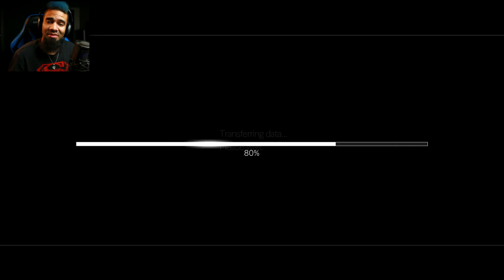TYRANT | Resident Evil HD Remaster | ENDING Gameplay Walkthrough [PS4 Pro / Xbox One]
In the ending of this Resident Evil HD Remaster (REmake / REbirth) gameplay walkthrough on PS4 Pro, Jill, Barry, and Chris don't get away without the Tyrant saying hello one more time.

This Resident Evil HD Remaster gameplay walkthrough includes the opening, the full story, ZOMBIES, a review, reactions, commentary, facecam, and ending of the game for PS3, PS4, Xbox 360, Xbox One, and PC.

Resident Evil is a survival horror title developed by Capcom at the beginning of the 21st Century. It is a remake of the 1996 title of the same name. While this version was simply titled Resident Evil, it is often known under the informal titles of Resident Evil: Remake or Resident Evil: Rebirth (abbreviated REmake and REbirth, respectively) to disambiguate it from the original title. In Japan, the remake's title is spelled in lower-case letters (biohazard) in its logo along with the other GameCube installments, in contrast to the previous games' logos, which spelled the title in upper-case letters (BIOHAZARD). The game is notable for its stunning, exceptional graphics. It received positive reviews from video games critics, with many praising the much needed overhaul and increased scare factor.

The game was released in 2002 as a GameCube-exclusive title, fulfilling Shinji Mikami's commitment to make Studio 4 titles Nintendo-exclusives. The remake was being developed alongside Resident Evil 4, made a Nintendo-exclusive by the unrelated Capcom Five agreement, and Studio 3's Resident Evil Zero, which was also planned to be a Nintendo-exclusive before development was halted temporarily in 1999. While Mikami's support for exclusivity ended in 2005 when the Capcom Five games were ported to the more-successful PlayStation 2, Capcom was reluctant to port the 2002 remake until 2014, when it announced its re-release worldwide for January 20, 2015 on the current and previous generation consoles. The re-release was released in Japan on November 27, 2014 for Xbox 360 and PlayStation 3. It was also included in the Origins Collection.

Main characters: Jill Valentine, Chris Redfield, Albert Wesker, Barry